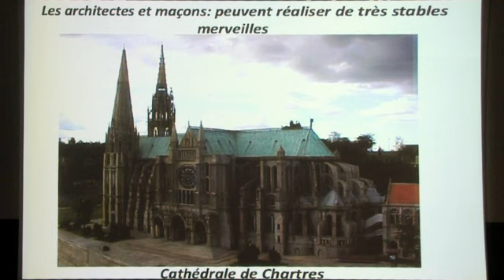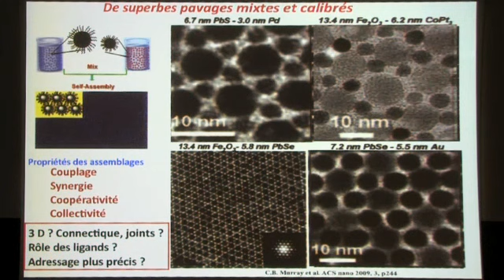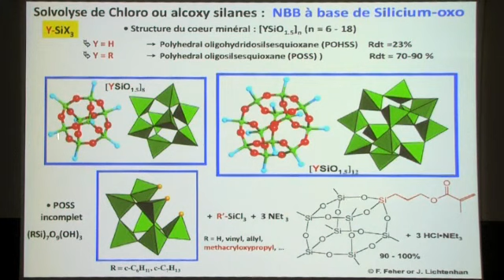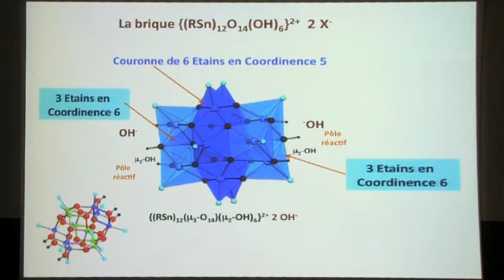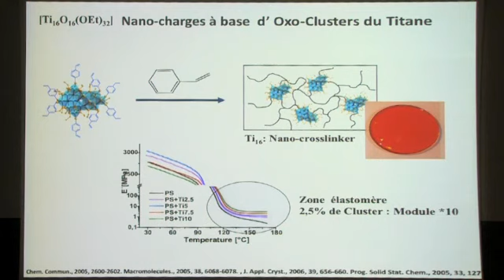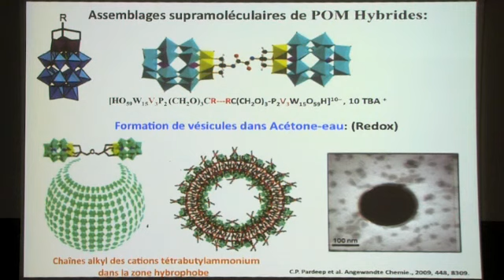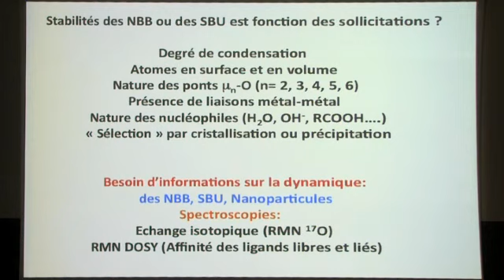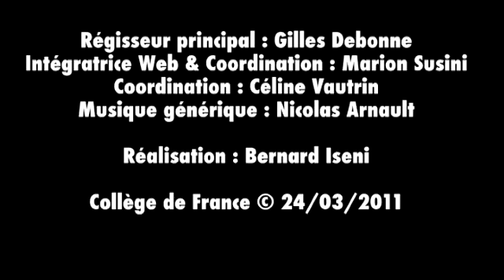Une courte histoire des matériaux hybrides... (4) - Clément Sanchez (2010-2011)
Enseignement 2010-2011 : Une courte histoire des matériaux hybrides : un mariage de sable, d'argiles et de couleur
Cours du mercredi 23 mars 2011 : Approche légochimique des matériaux hybrides